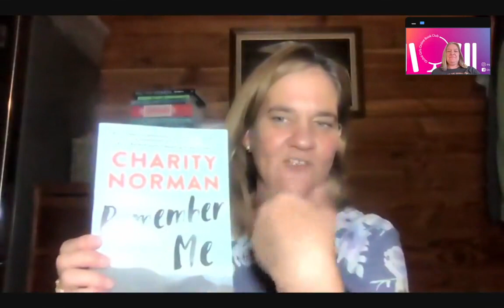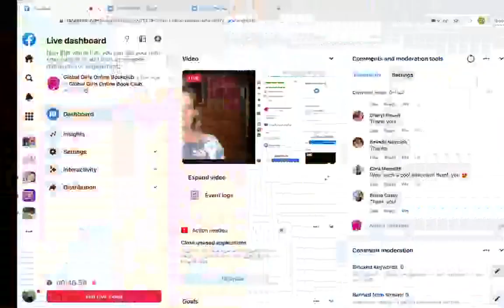Author Interview Charity Norman